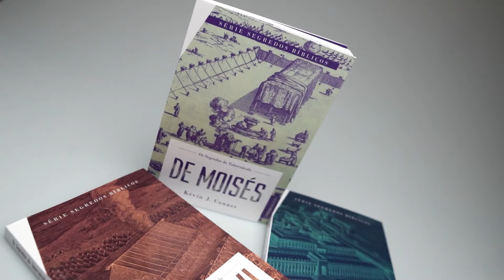Kit 3 Livros | Série Segredos Bíblicos | Kevin J. Conner